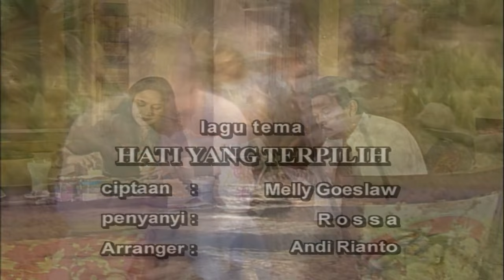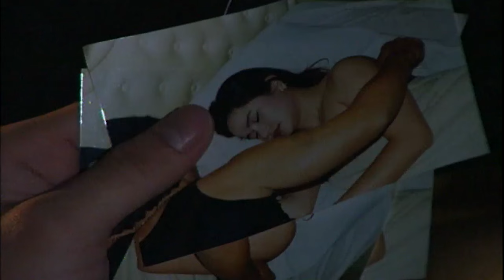Hati Yang Terpilih Episode 10 - Dina Lorenza Ferry Irawan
Sinopsis:
Suryadi dan istrinya Dini adalah keluarga bahagia. Ia memiliki anak bernama Aryo yang sedang kuliah. Aryo memiliki kekasih bernama Sheila yang merupakan anak pengusaha bank bernama Robby. Gaya hidup keluarga Surya dan Keluarga Robby yang berbeda ternyata kerap menimbulkan kesalah pahaman antara Aryo dan Sheila. Rasa cinta Aryo kepada ibunya kadang membuat Sheila merasa dinomorduakan. Laras mau merusak rumah tangga Surya dan Dini dengan mengirim foto-foto rekayasa Dini dan perselingkuhannya itu kepada keluarga Robby sebagai calon besan. Aryo yang sibuk mengurus problem keluarganya menjadi emosional waktu Sheila memberitahukan perihal foto-foto Bu Dini yang diterimanya. Sheila sebenarnya hanya bermaksud memberi informasi, tapi Aryo menanggapinya lain.[1]
Pemain
Ferry Irawan sebagai Aryo
Dina Lorenza sebagai Sheila
Angel Ibrahim sebagai Dini
Rudy Salam sebagai Suryadi
El Manik sebagai Robby
Diah Permatasari sebagai Laras
Marcelino Lefrandt sebagai Teddy
Ponco Buwono sebagai Ari
Nova Eliza sebagai Tari
Tri Yudiman sebagai Ira
August Melasz sebagai Priyo
Deddy Sutomo
Purwaniatun